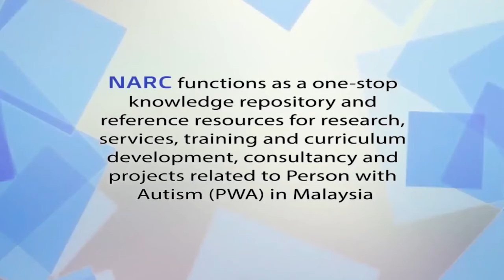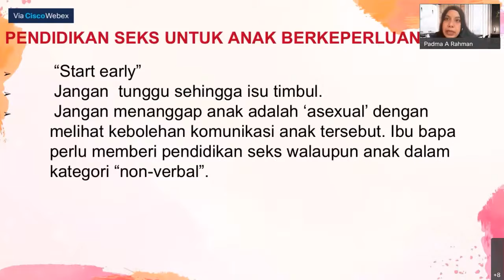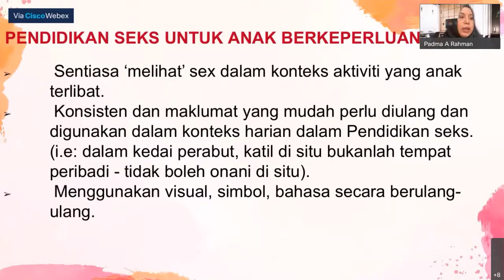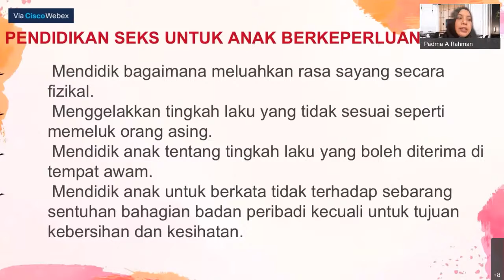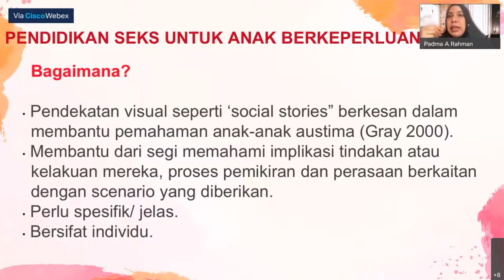5 PENDIDIKAN SEKS UNTUK ANAK BERKEPERLUAN KHAS